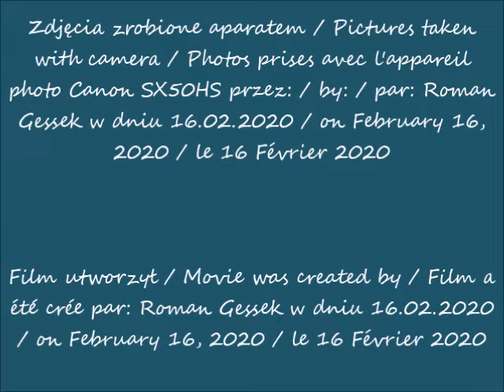2020 02 16 Warszawa Varso Place w budowie Widok z Alei Jerozolimskich cz 1 po 09 16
Varso Place w budowie / Varso Place under construction / Varso Place en construction
Widok z Alei Jerozolimskich / View from Jerusalem Avenues / Vue depuis des Avenues de Jérusalem
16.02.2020 po / after / après 09.16